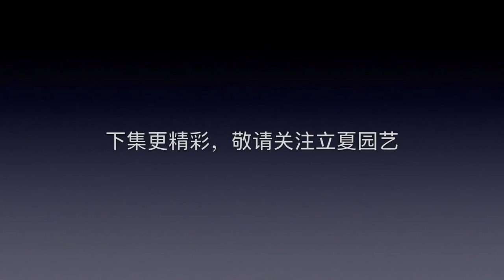這種花很適合室內養，喜陰又好養，關鍵是好看！